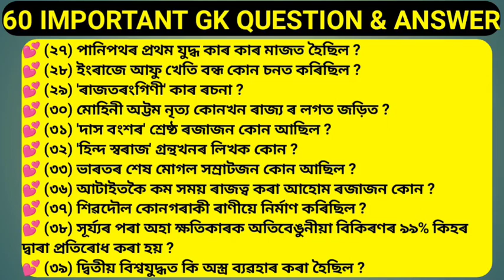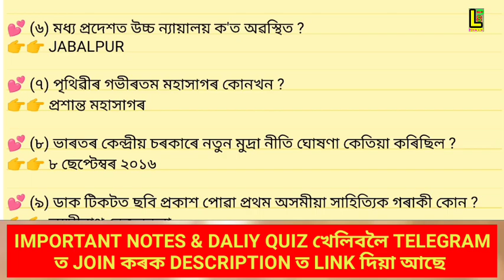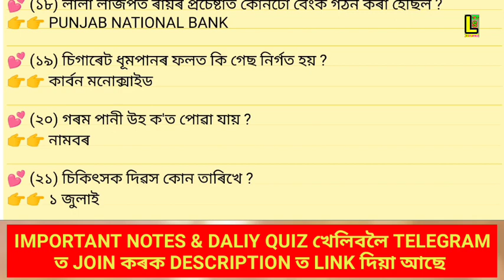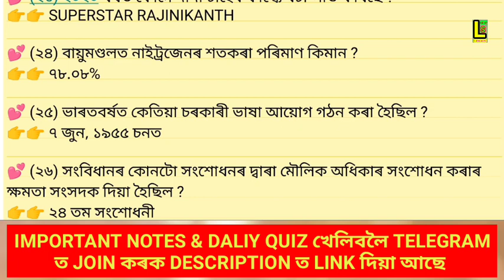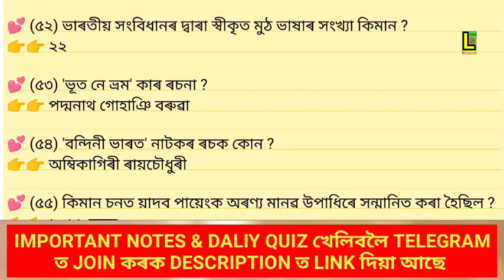60 + Important Assamese GK Question & Answer. Competitive exams Gk. GK 2022 in Assamese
About video 👉🔥 60 + Important Assamese GK Question & Answer. Competitive exams Gk. GK 2022 in Assamese